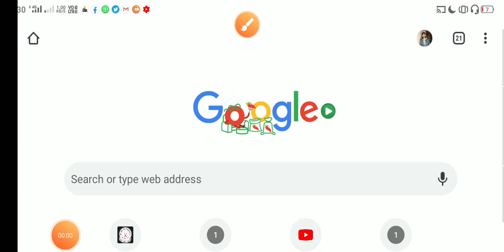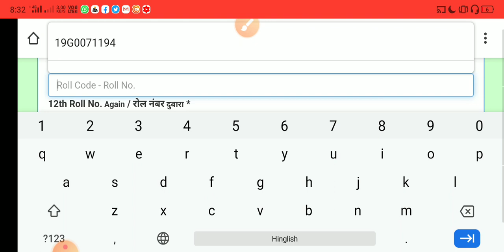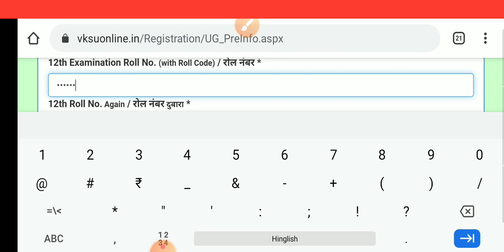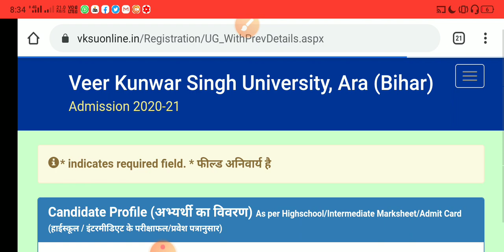Vksu Ara New Admission Form Online Apply 2020 || फार्म भरने में हो रही परेशानी का समाधान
Vksu Ara Part-1 Admission Form Online Apply 2020 || फार्म भरे अपने मोबाइल से घर पर बैठे ही
JLN_College_Dehri-on-sone
vksu new update
vksu news
vksu news today

                            buxar
Twitter update by ajit buxar